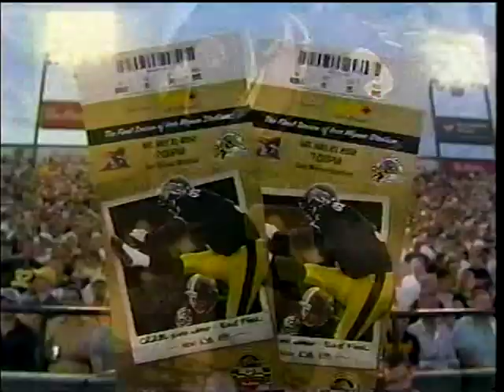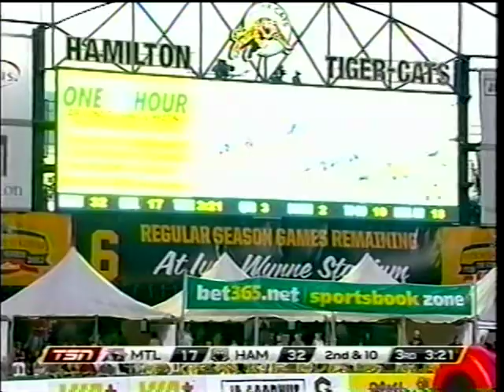CFL 2012 MONTREAL ALOUETTES AT HAMILTON TIGER CATS